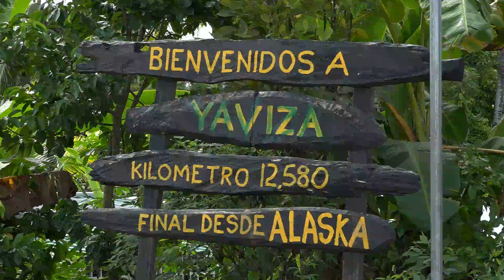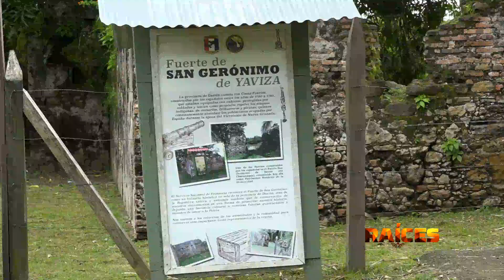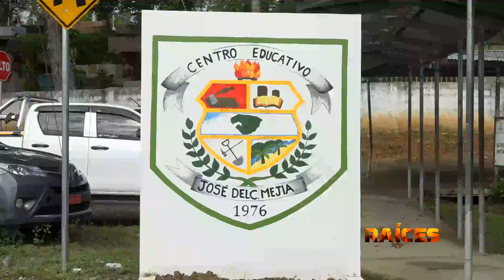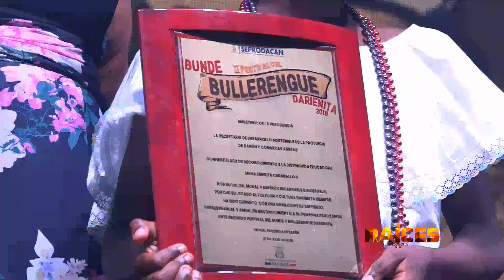MOV RAICES BUNDE Y BULLERENGUE